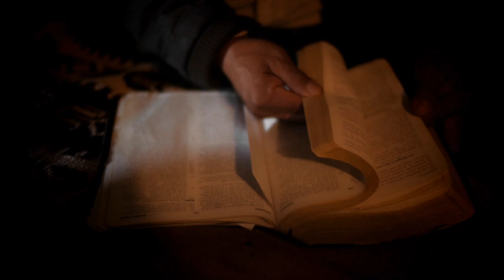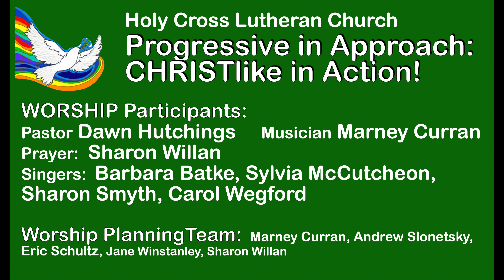Worship: TSADIYQ more than mere righteousness!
TSADIYQ never heard of it? Well, stay tuned and you will discover that tsadiyq is a beautiful Hebrew word which has so much more depth than some of our English translations of tsadiyq have been able to reveal to us. But first, let me remind you, friends, the MYSTERY which is the LOVE we call, “God” is with you all! Thanks be to all that IS HOLY! Welcome to our Summer Worship Series:  words of the WORD. My name is Dawn Hutchings and I am privileged to serve as the Pastor at Holy Cross. Holy Cross is an inclusive community which is Progressive in Approach; Christlike in Action! words of the WORD – is our summer theme and each Sunday our worship will be inspired by a word which reveals something about “the WORD.” “The WORD” has been used by Christians to express the DIVINE MYSTERY itself. You’ll remember “the WORD” from the opening poem in the gospel attributed to John. “In the beginning was the WORD and the WORD was with God and the WORD was GOD.”
Today we are going to explore the Greek word: “TSADIYQ” which most of our English Bibles only translate as “righteousness.”  I don’t know about you, but righteousness is one of those churchy words which leaves a bad taste in my mouth. Fortunately, there’s more to TSADIYQ than the word righteousness would lead us to believe. So, I’m delighted to welcome you to worship, and I trust that in the word TSADIYQ the ONE who IS the WORD Itself speaks to you. As we worship together, let us remember, we worship as we live in the presence of the ONE who IS BEYOND the BEYOND and BEYOND that Also, our LOVER, BELOVED, and LOVE HERSELF.
words of the WORD – is our summer theme and each Sunday our worship will be inspired by a word which reveals something about “the WORD.” “The WORD” has been used by Christians to express the DIVINE MYSTERY itself. You’ll remember “the WORD” from the opening poem in the gospel attributed to John. “In the beginning was the WORD and the WORD was with God and the WORD was GOD.” Today we are going to explore the Hebrew word: “TSADIYQ” which is often translated into English as “righteousness” but the Hebrew but TSADIYQ means so very much more!
Pastor Dawn Hutchings, Musician Marney Curran
Holy Cross Lutheran Church, Newmarket, Ontario
Progressive in Approach: CHRISTlike in Action